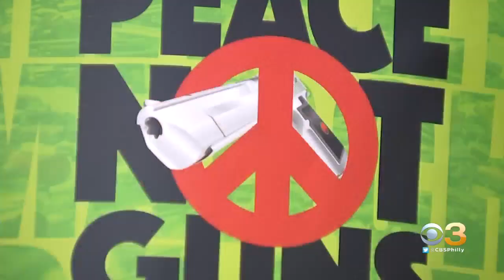Another Weekend With Philly Leaders Pleading For Change As Gun Epidemic Trends Younger